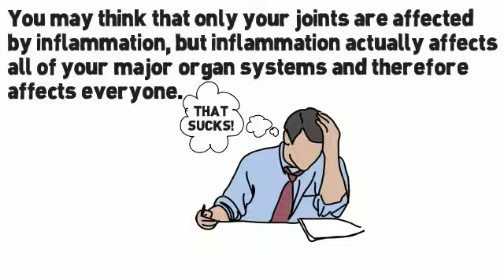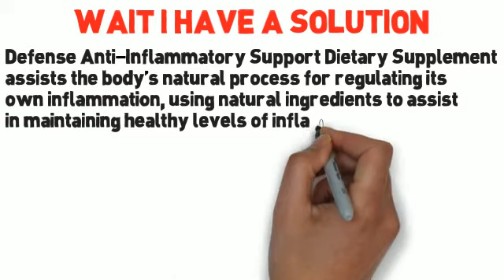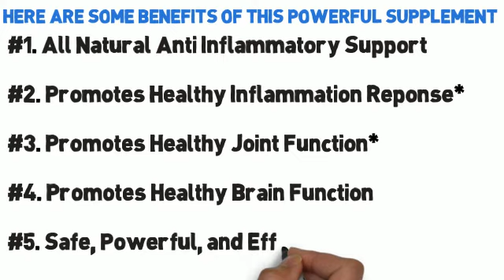Anti Inflammatory Supplements - Benefits Of This Powerful Supplement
Extensive research conducted within the last two decades has indicated that phytochemicals present in herbs and spices can safely and effectively promote a healthy inflammation response.*Defense contains a concentrated blend of 6 time-honored herbs--including ginger, bromelian, turmeric, boswellia, quercetin&rutin--which have been part of the human diet for thousands of years.

The herbs found in Defense are gently extracted and highly concentrated to preserve their potency and stability. Defenses CO2 supercritical extraction process is prion and hexane free and does not contain synthetic additives or chemical solvents. Defense is naturally gluten free.